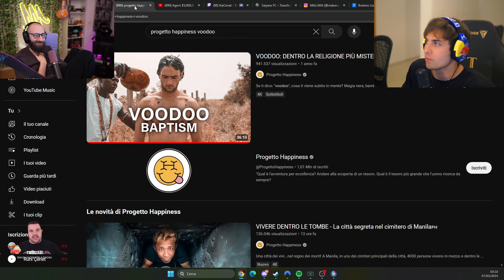Reaction al video vecchio di Progetto Happiness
In questo video:
Blur
Marza
Manuuxo
Grenbaud
E tantissimi altri!

- Per supportare il canale usa il mio link amazon prima di fare acquisti:
(link generico) 🔥
Grazie💗